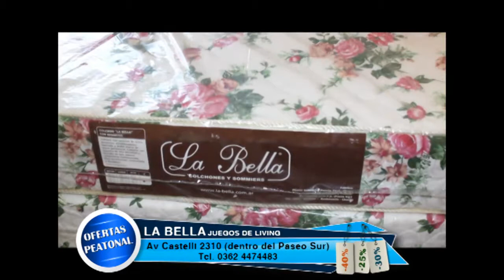LA BELLA JUEGOS DE LIVING AV CASTELLI 2310 DENTRO DEL PASEO SUR